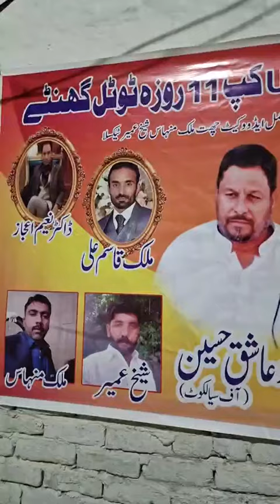Champion Punjab Ustad Malik Ajmal Texila